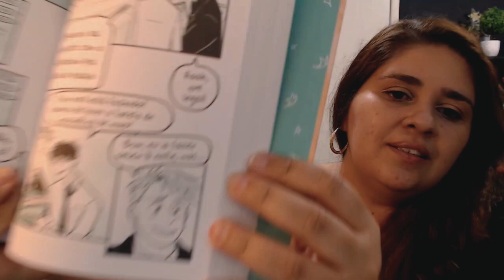HEARTSTOPPER - Comentários episódios 01 e 02 (Netflix)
Vídeo de bate papo (com spoiler) sobre os dois primeiros episódios da primeira temporada de Heartstopper (Netflix).

▶ Heartstopper Vol. 1
▶ Heartstopper Vol. 2
▶ Heartstopper Vol. 3
▶ Heartstopper Vol. 4

Heartstopper (Netflix) - O meigo Charlie e o fã de rúgbi Nick se conhecem no colégio. Mas logo essa amizade improvável começa a se transformar em romance. Agora, Charlie, Nick e seu círculo de amigos precisam encarar essa jornada de autodescoberta e aceitação, apoiando uns aos outros e aprendendo a ser eles mesmos.